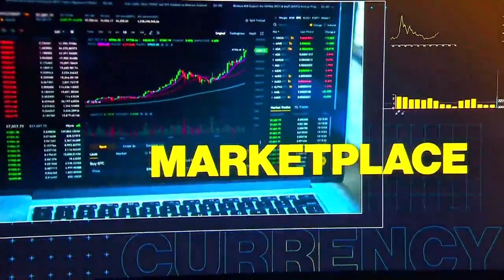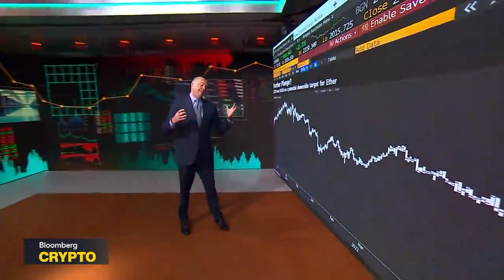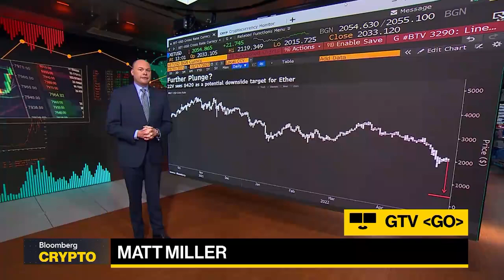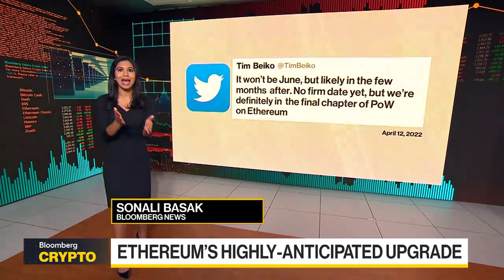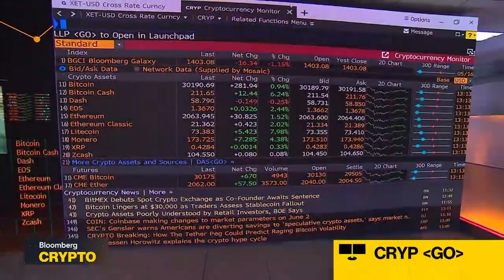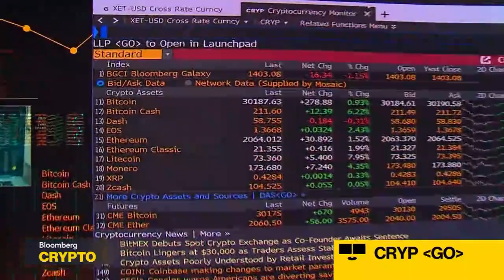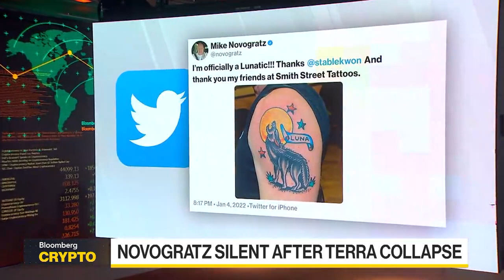Bloomberg Crypto Full Show (05/17/2022)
"Bloomberg Crypto" covers the people, transactions, and technology shaping the world of decentralized finance. Joseph Lubin, Co-founder of Ethereum and Founder of ConsenSys, a global blockchain company, discusses Ethereum’s highly-anticipated technical upgrade known as the Merge. Jeremy Allaire, Co-Founder, Chairman and CEO of Circle, a crypto payments startup, says he was looking closely at the Terra ecosystem.